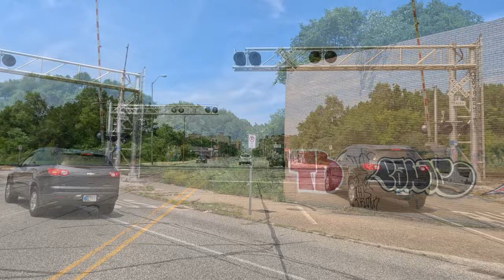Driving Around Gary, Indiana in 4k Video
Filmed on Thursday, July 6 2023, I drive around the amazing city of Gary, Indiana to see what's going on.  Gary is one of the finest examples in America of urban decay caused by industrial decline.

A once prosperous city based on the U.S. Steel industry and other manufacturing, the city's population has decreased drastically, having lost 61% of its population since 1960.

Gary was named after lawyer Elbert Henry Gary, who was the founding chairman of the United States Steel Corporation. U.S. Steel had established the city in 1906 as a company town to serve its steel mills.

Gary was the site of civil unrest in the steel strike of 1919. On October 4, 1919, a riot broke out on Broadway, the main north-south street through downtown Gary, between steel workers and strike breakers brought in from outside. Three days later, Indiana governor James P. Goodrich declared martial law. Shortly thereafter, over 4,000 federal troops arrived to restore order.

The jobs offered by the steel industry provided Gary with very rapid growth within the first 26 years of its founding.

According to the 1920 United States Census, 29.7% of Gary's population at the time was classified as foreign-born, with another 30.8% classified as native-born with at least one foreign-born parent.

By the 1930 United States Census, Gary's population exceeded 100,000.

Gary's fortunes have risen and fallen with those of the steel industry. The growth of the steel industry brought prosperity to the community. In the 1960s, like many other American urban centers reliant on one particular industry, Gary entered a spiral of decline.

Gary's decline was brought on by the growing overseas competitiveness in the steel industry, which had caused U.S. Steel to lay off many workers from the Gary area. The U.S. Steel Gary Works employed over 30,000 in 1970, and today in 2023, the mill employs 2,256 people.

In May 2021, a $300 million Hard Rock Casino location opened in the city. Branded as Hard Rock Casino Northern Indiana, the location includes memorabilia from local natives Jackson 5 and a 1,950-seat Hard Rock Live performance hall.

Gary is hometown to the Jackson family, who raised Michael Jackson and his 8 siblings at the two-bedroom house on 2300 Jackson Street in Gary.  I drove past this house in a separate video, which you can watch

As of the census of 2020, there were 69,093 people residing in the city.

The racial makeup of the city was 79.11% Black or African American, 9.23% White, 0.16% Native American, 0.18% Asian, 0.58% from other races, and 3.19% from two or more races. Hispanic or Latino people of any race were 7.56% of the population.

The median household income was $34,085 and the per capita income was $19,520.  32% of the population was living below the poverty line.